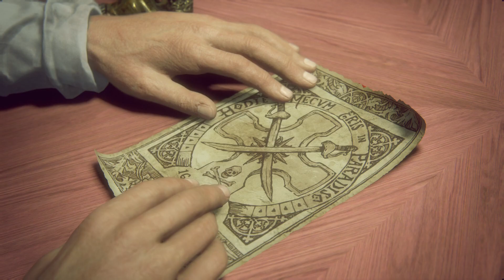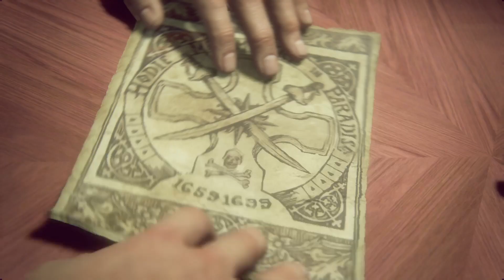NADINE ROSS | UNCHARTED 4 Gameplay PS5 [4k 60FPS] #7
DISCORD Tritt der Community bei!!!